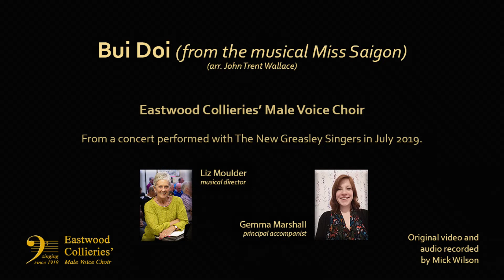Bui Doi (from the musical, Miss Saigon)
This is one of those songs that’s a huge thrill to sing but at the end leaves you emotionally and physically wrecked! From the musical Miss Saigon, Bui Doi refers to a Vietnamese term describing street children, or young vagrants; more specifically, in this song, the children who were, shall we say, ‘left behind’. I usually introduce this song as a shameful admission that there were thousands of offspring of American soldiers and Vietnamese mothers abandoned at the end of the Vietnam war. It’s one of those ‘big sings’, with spine-tingling moments.

Eastwood Collieries' Male Voice Choir were invited to join The New Greasley Singers for a concert in July 2019. The concert was the final performance of The New Greasley Singers and it was organised to celebrate the choir's considerable achievements over the years. NGS had a long association with ECMVC, with both being based in the town of Eastwood and even sharing a number of members.